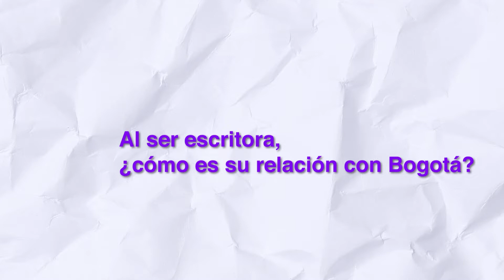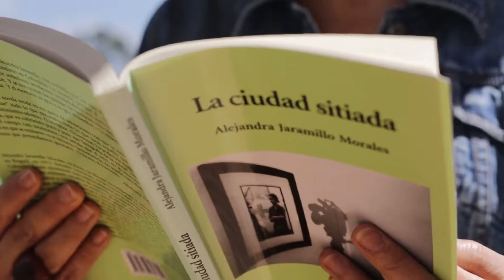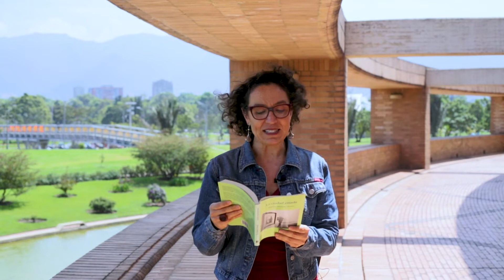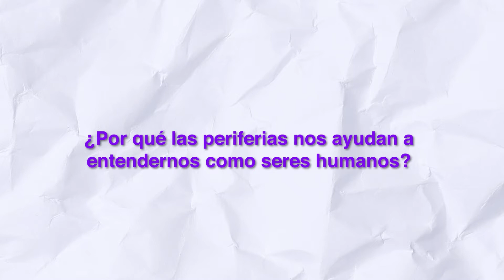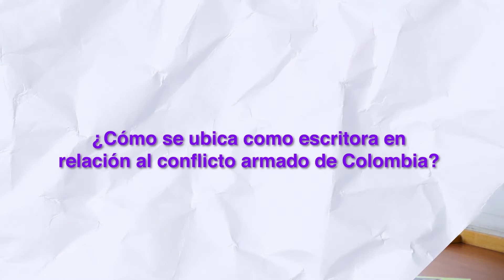Alejandra Jaramillo: Periferias de la gran ciudad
Bogotá es la ciudad que acoge y recibe a quienes quieren vivir en ella. En este video la escritora y docente Alejandra Jaramillo nos habla de una ciudad caminada e investigada, escenario del amor, la violencia y la política. Y tú, ¿Cómo contarías Bogotá? Disfruta diferentes recursos sobre la ciudad, en la exposición digital: “Bogotá, siempre viva” Encuéntrala